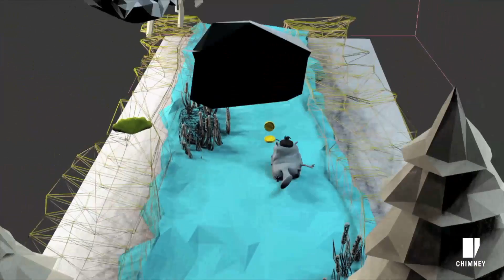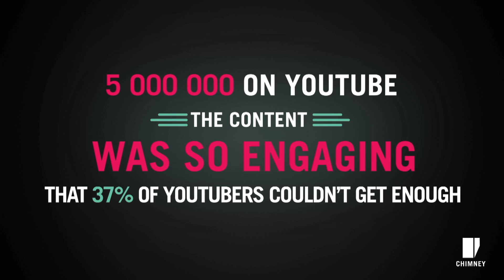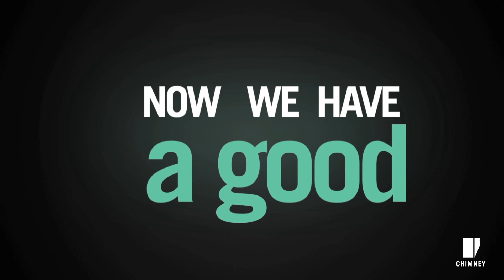Beaver Ride Chimney Case Study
This is the official YouTube-Channel of the Chimney Group: Constantly challenging ourselves and our clients to engage the audience through innovation and creation.

Chimney is a global, full-service content partner for film, television, commercials, and digital media. With offices in 14 cities worldwide, our 400+ artists bring diverse insight and craftsmanship to any given project. For over 20 years we have crafted award-winning stories (Oscar, BAFTA, Cannes Lion, Palme d'Or, Sundance, Berlinale, PromaxBDA) and delivered marketing and communication solutions for the world’s most recognized brands. We pride ourselves on creativity and innovation across our vertically integrated services, which include post production, editorial, production, sound design, live events, content distribution, performance analytics and content strategy. With over 6000 outputs in over 60 markets and a yearly audience of over 100 million, Chimney has redefined what video-driven content communication is all about. At Chimney, we believe in constantly challenging ourselves and our clients to engage the audience through innovation and creation.